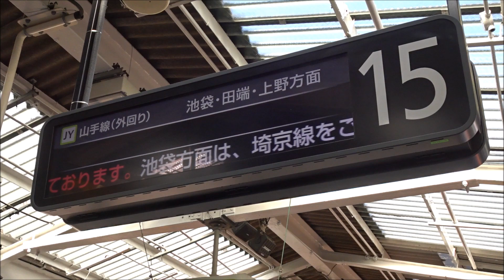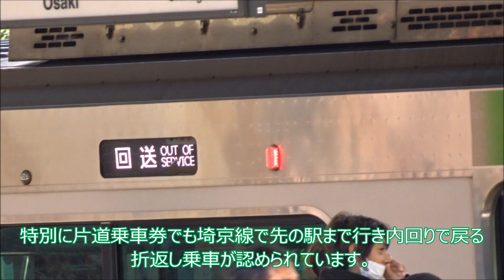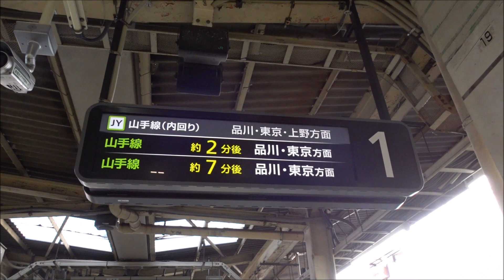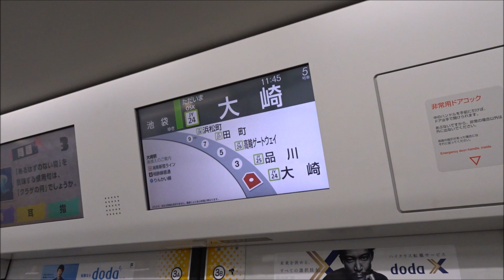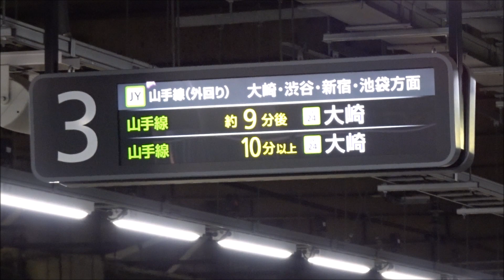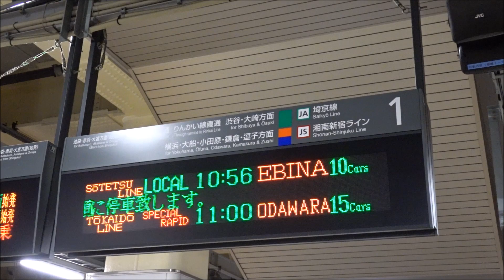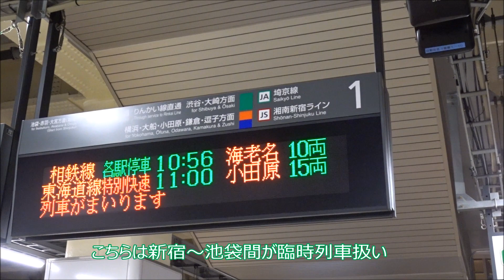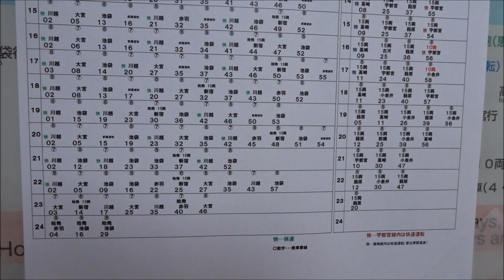【ＪＲ東日本】山手線区間終日運休！渋谷駅改良工事で各路線の特殊運行を見てみた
ＪＲ東日本
2023年1月7日(土)8日(日)
山手線渋谷駅改良工事（線路切替工事）に伴い、山手線外回り電車は大崎駅～新宿駅～池袋駅が終日運休となりました。
それに伴い、山手線をはじめ並走する埼京線、京浜東北線、湘南新宿ライン、相鉄線直通列車にも変則的な運転が発生。
そんな特殊運行の模様をご紹介いたします。